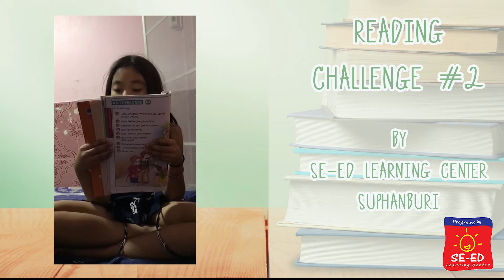Reading Challenge ครั้งที่ 2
ผลงาน Reading Challenge ครั้งที่ 2 👏
น้อง ๆ มีความตั้งใจกันมากค่ะ ช่วงนี้ฝึกฝนกันต่อไปนะคะ
เตรียมพร้อมกลับมาพบกันเร็ว ๆ นี้แน่นอน
Reading Challenge ครั้งที่ 3 ทยอยส่งไปแล้วนะคะ
รีบส่งคลิปกลับมาเพื่อรับรางวัลกันค่ะ

สำหรับน้อง ๆ ที่เรียน Oxford Phonics World เตรียมตัวให้พร้อม
รอรับ Reading Challenge ได้เลยค่ะ 😀

SE-ED Learning Center Suphanburi
📍 ซอยหมู่บ้านศิริวัฒน์ใหม่ อ.เมือง จ.สุพรรณบุรี 📍